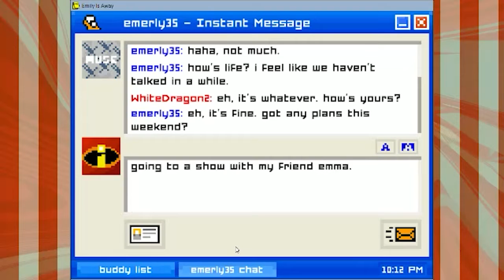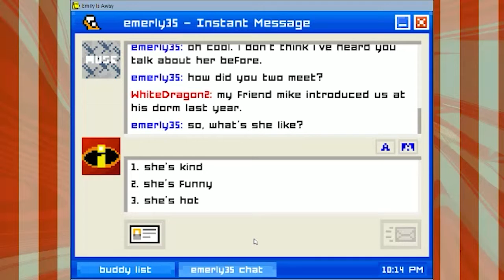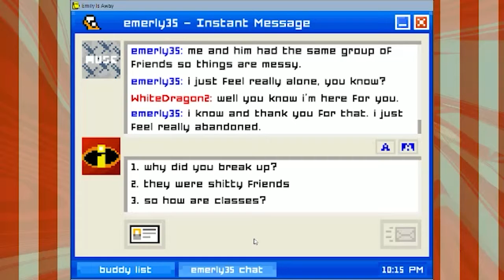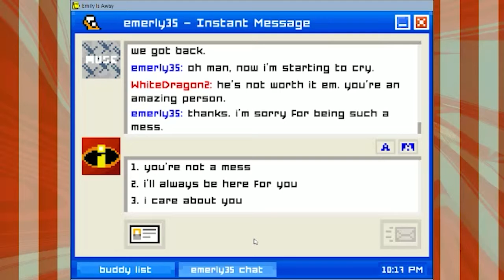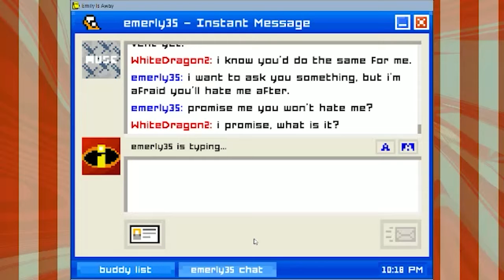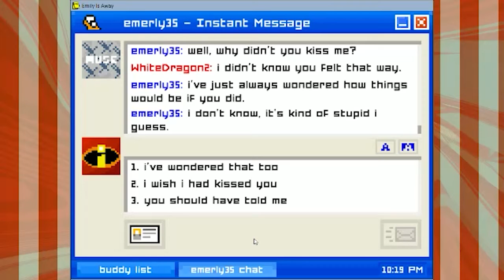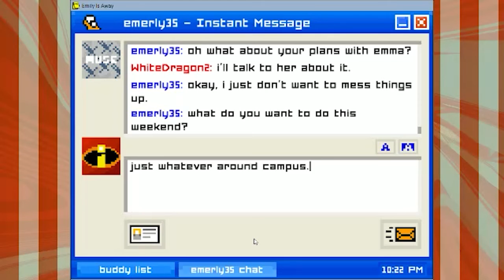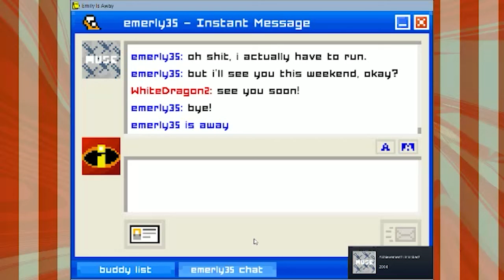Emily comes to VISIT?!?! | Emily is Away Part 2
Join Busenburg and Wh1teClaw as they find out if White has game or if he is just lame!!